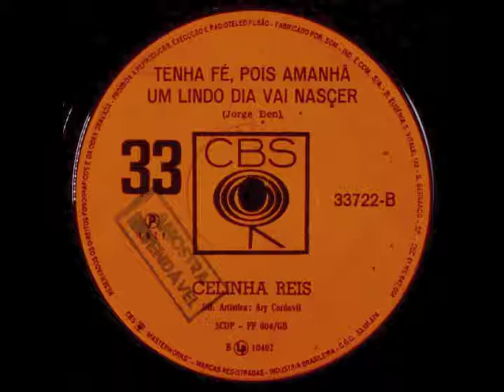Tenha Fé Pois Amanhã Um Lindo Dia Vai Nascer - Celinha Reis 1971